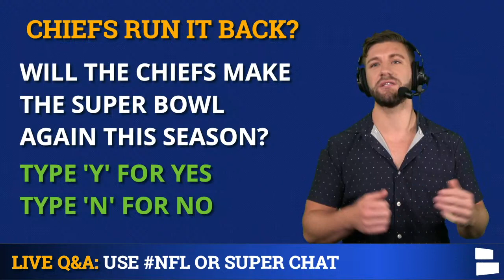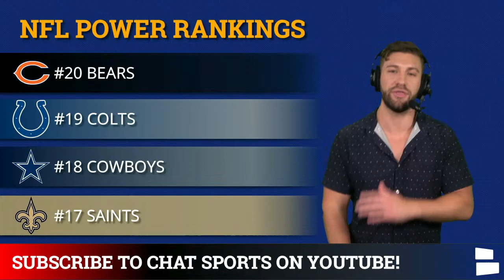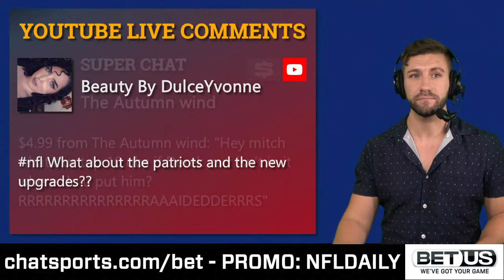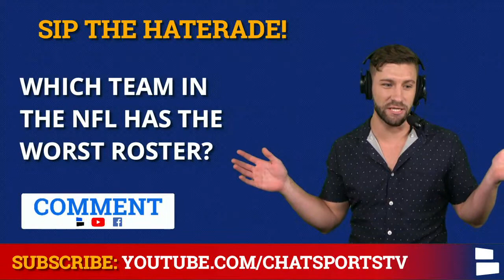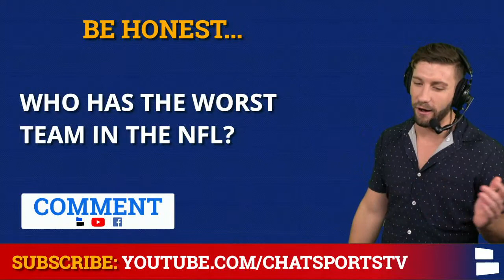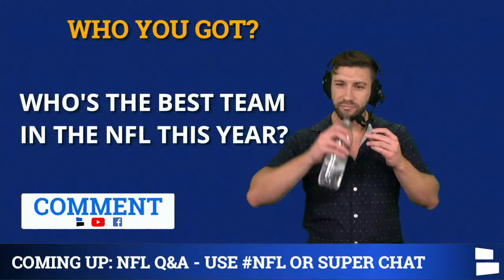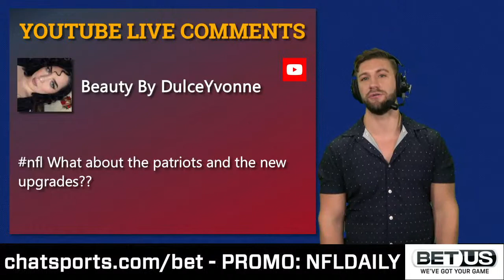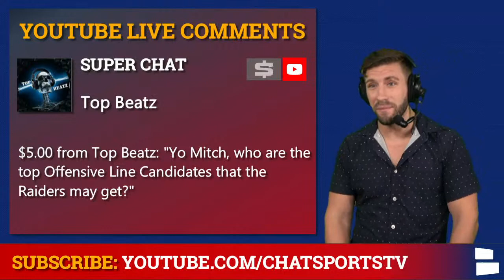NFL Daily Live With Mitchell Renz (September 1st)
NFL Practice Squad tracker plus the latest NFL news and rumors is coming at you LIVE on NFL Daily. Magic Spoon is the presenting sponsor get $5 OFF Healthy Cereal with 0 grams of sugar, 13 grams of protein, and only 4 net grams of carbs in each serving; also only 140 calories. Plus Mitchell Renz from Chat Sports is giving you NFL Power Rankings.

Notable Players signed to a practice squad include Isaiah Hodgins, Dillon Stoner, Davis Stills, Rico Bussey, Brett Rypien, Sahen Buechele, Jake Browning, Anontio Gandy-Golden, Darian Thompson, Lamar Jackson, Thomas Graham, Holton Hill, Jahlani Tavai and more.

NFL News and rumors also on Cam Newton, Jimmy Moreland, Malcolm Butler and more can be found

NFL Power Rankings after roster cuts was made by several members here at Chat Sports! Give the guys a follow below: